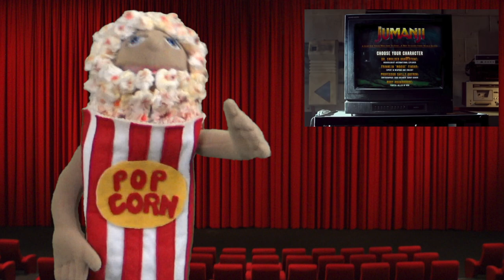Jumanji: Welcome to the Jungle Movie Review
The Kernel was fully immersed and fully entertained by Jumanji: Welcome to the Jungle, and downloads his thoughts for you in his latest film review.